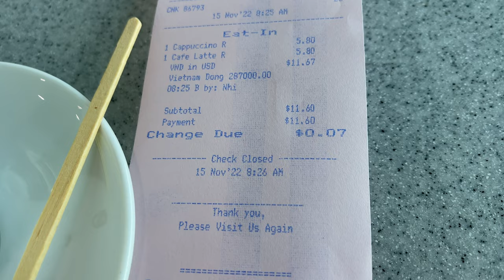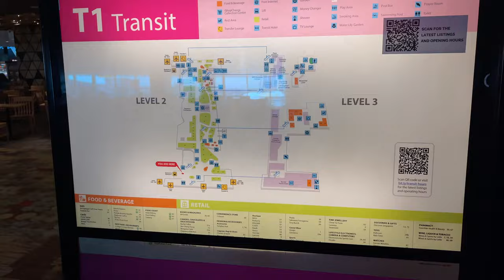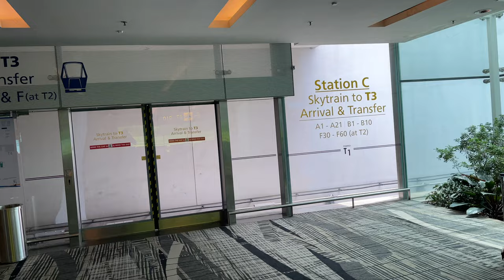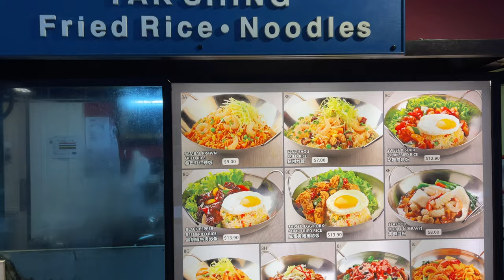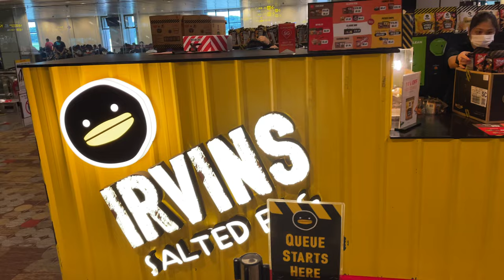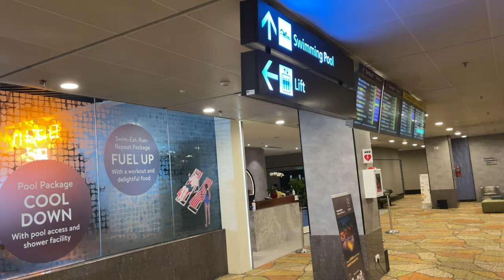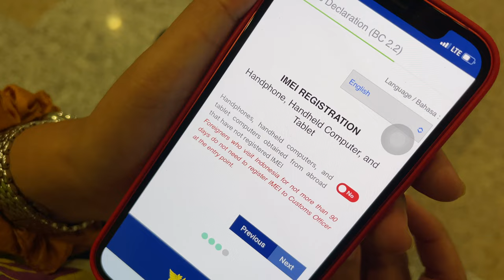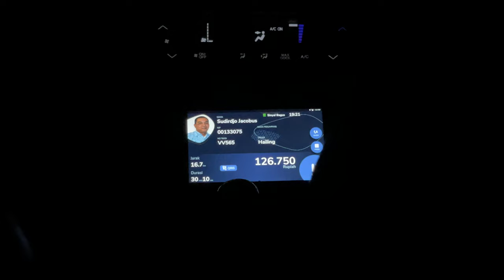Transit in World Best Airport Singapore Changi 2022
Traveling from Vietnam Thru Singapore to Bali in 12hrs! Exploring all three airports to the fullest! Especially Transit in Changi Airport and Arrival in Bali Airport during G20 2022

00:00:00 -  Vietnam 🇻🇳
07:32:11 -  Singapore 🇸🇬
26:53:55 -  Bali 🇮🇩

Video available in 4K video resolution for the best watching experience

Todays location: Vietnam Singapore Bali

✅  About TheMonkeys:

Yooo! What's Up! World traveler couple, when not travelling based in Bali Indonesia! Originally from Poland and Bali Indonesia! We love to travel and Love YouTube! New Video EveryDay at 4PM GMT+8. See ya!

✅  About TheMonkeys:

Yooo! What's Up! We live in Bali Indonesia and Love YouTube! New Video EveryDay at 4PM GMT+8. See ya!